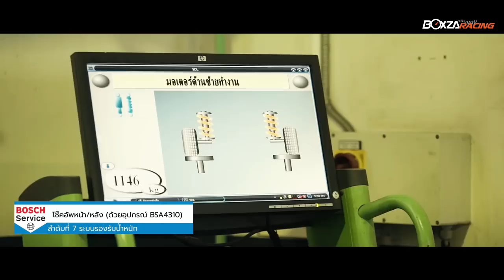MMS Bosch Car Service ศูนย์ซ่อมบำรุงมาตรฐานครบวงจร สำหรับยนตรกรรมคันเก่งที่คุณรัก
ผู้ใช้รถใช้ถนนหลายท่านคงคุ้นหูกับชื่อ MMS Bosch Car Service ศูนย์บริการขนาดใหญ่ ที่ได้มาตรฐาน และสามารถให้บริการ ดูแลรถของท่านได้อย่างครอบคลุม วันนี้ BoxzaRacing จะพาทุกท่านไปเจาะลึกกันให้มากขึ้น กับการให้บริการและการเซอร์วิสที่เรียกว่าคุ้มค่า คุ้มราคา และให้ความพึงพอใจกับลูกค้าอย่างสูงสุด เท่าที่ MMS Bosch Car Service สามารถมอบให้ท่านได้